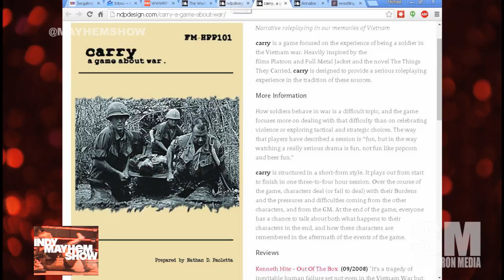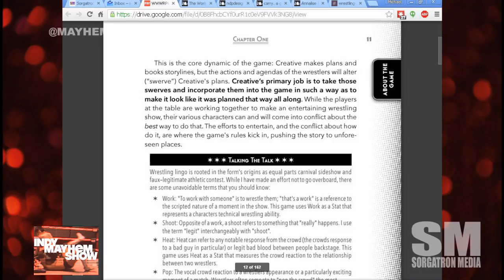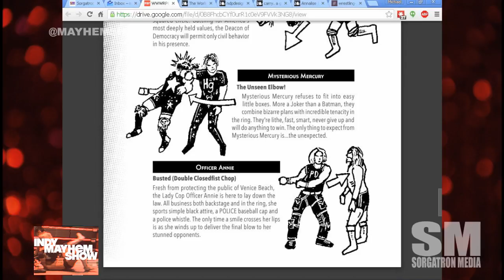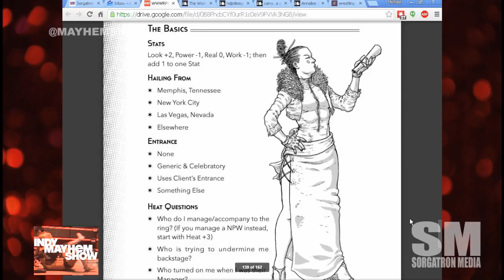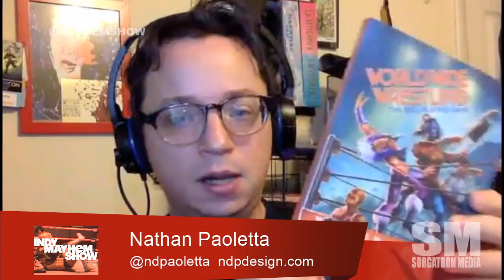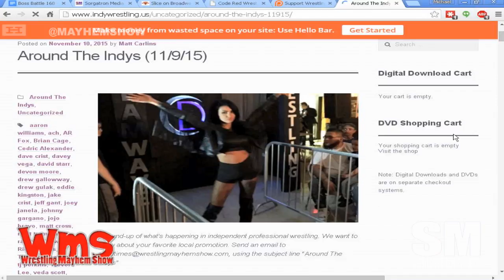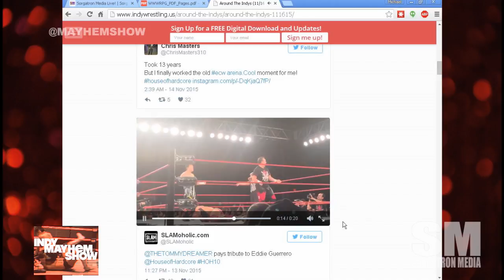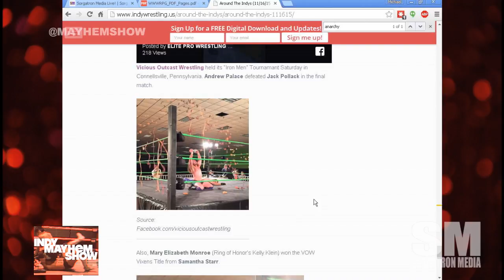Indy Mayhem Show 96: Nathan Paoletta of World Wide Wrestling RPG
This week on Indy Mayhem Show 96, we talk to Nathan Paoletta about his wrestling RPG game, World Wide Wrestling the Role Playing Game! We discuss his history as a pro wrestling fan, what goes into creating an RPG game, how it works, and more!

Eamon Paton (@eamon2please) and Michael Sorg (@sorgatron) then discuss all that's fit in the indy wrestling world along with Mad Mike (@madmike4883) in studio!

MP3 Download